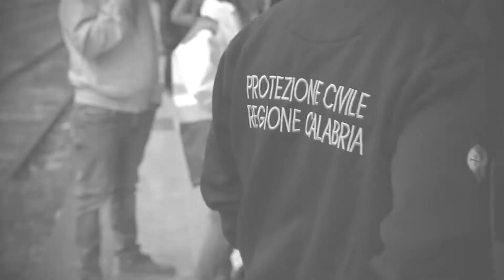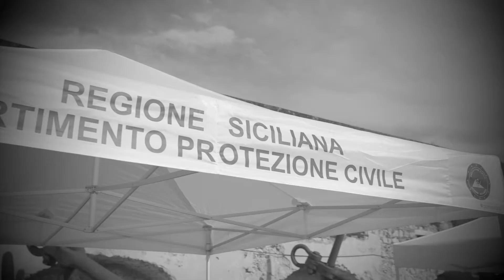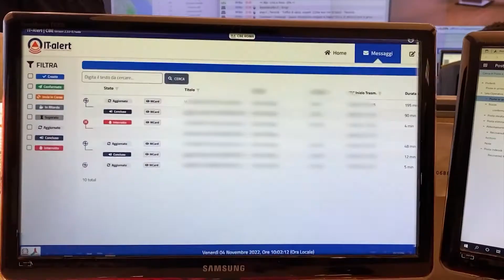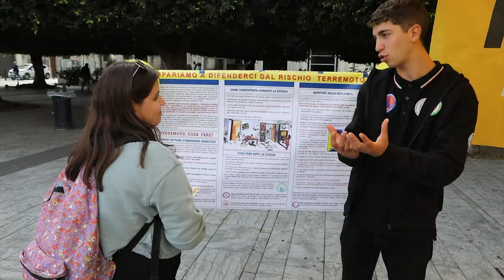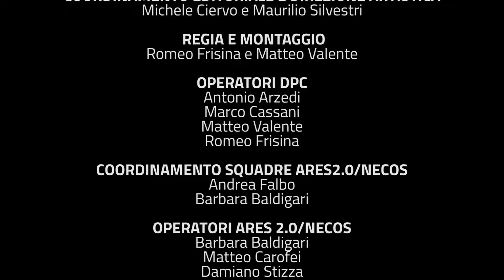Protezione Civile - L'esercitazione nazionale Sisma dello Stretto 2022 (07.12.22)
- Protezione Civile - L'esercitazione nazionale Sisma dello Stretto 2022
Dal 4 al 6 novembre le Regioni Calabria e Sicilia sono protagoniste dell’esercitazione “Sisma dello Stretto  2022” che ha l’obiettivo di testare la risposta operativa del Servizio Nazionale della protezione civile a un evento sismico, in un’area a elevata pericolosità. Il coordinamento dell’esercitazione è a cura del Dipartimento della protezione civile, d’intesa con le Regioni coinvolte e le Prefetture - UTG di Reggio Calabria e Messina.

L’evento storico di riferimento per lo scenario esercitativo è il terremoto che il 16 gennaio 1975, con epicentro nell’entroterra di Reggio Calabria, ha colpito l’area dello Stretto di Messina. Per rendere maggiormente significativa la risposta in termini di gestione dell’emergenza, nella simulazione è stata incrementata la magnitudo dell’evento (da ML=4.7 a ML= 6), capace di innescare anche frane e liquefazioni ed eventi di maremoto.
Negli scenari esercitativi sono coinvolti 37 comuni della Provincia di Reggio Calabria più Gioia Tauro, il cui porto è entry point per i soccorritori, e 19 comuni della Provincia di Messina.

L’esercitazione si compone di una parte reale di “test” che prevede l’effettivo impiego di risorse a livello nazionale e locale in tutta una serie di attività di protezione civile e di una parte di attività da effettuare per “posti di comando”, ovvero da remoto, come la verifica della comunicazione tra centri operativi attivati ai diversi livelli territoriali. Osservatori speciali di queste attività sono i rappresentanti dei consolati stranieri in Italia in visita nei luoghi dell’esercitazione.

Durante “Sisma dello Stretto 2022” è prevista una nuova sperimentazione del sistema di allarme pubblico nazionale IT-alert per informare, tramite l’invio di notifiche istantanee sui cellulari, i cittadini che vivono, lavorano o transitano nei comuni costieri coinvolti nell’esercitazione rispetto al possibile arrivo di onde di maremoto per effetto del terremoto simulato.